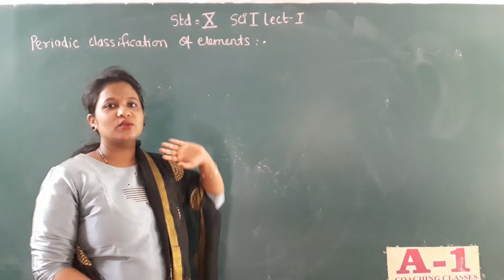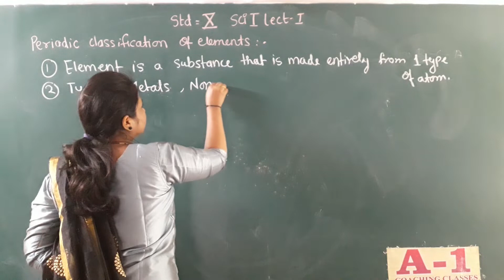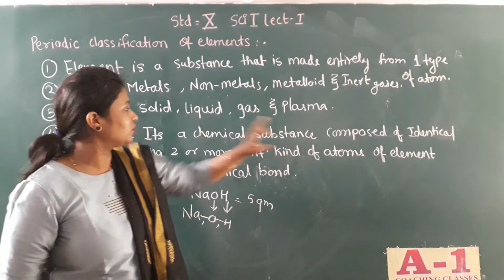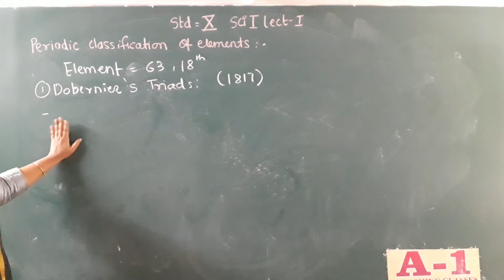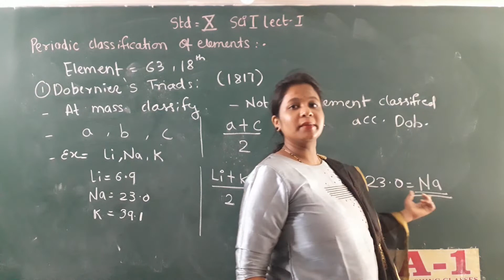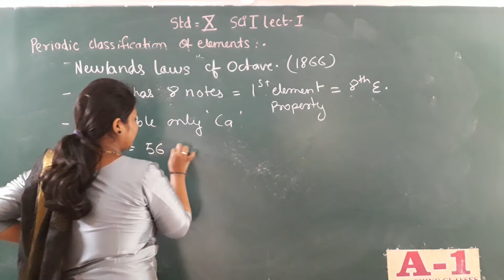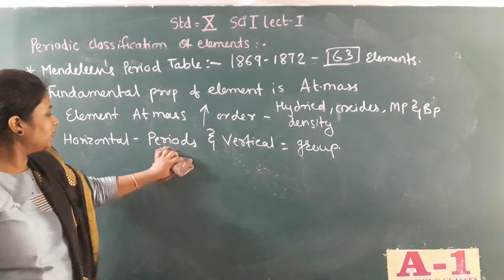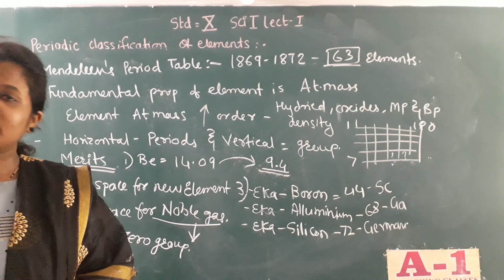Std X Sci-I Lesson 2 lecture 1